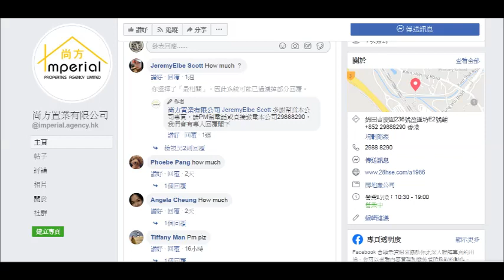20200212 尚方置業有限公司 Imperial Properties agency Limited支持撚屌馬健賢+廢撚柒閪蟲林匡正賣假酒假藥謀財害命呃腦殘錢的仆街，千祈唔好幫襯